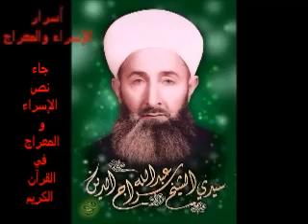نفحات الإسراء والمعراج السراجية٣-جاء نص الإسراء و المعراج في القران الكريم